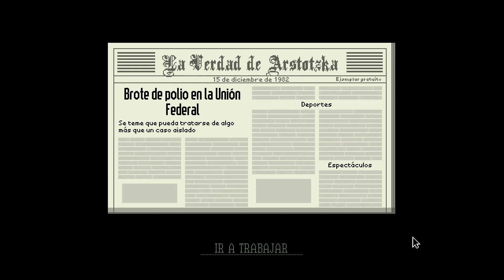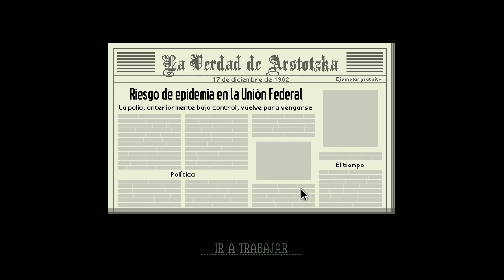Papers Please #9 | El hombre de rojo🤬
Las cosas se tornan turbias en la aduana y tras envenenar al asesino de Antegria para EZIC, ahora nos piden que terminemos con la vida del hombre de rojo, ¿Quién es?¿Es realmente malo o debemos confiar en lo que nos dijo la espía?👣 ¡Gloria a Arstotzka!